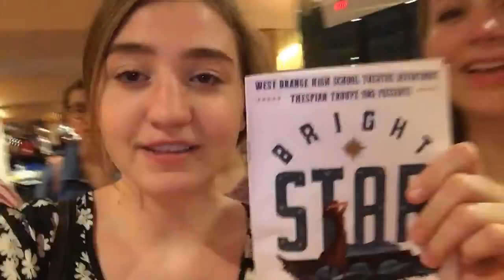Crying to Banjo Music | ITF DAY 4